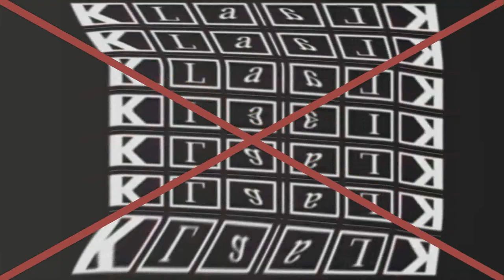Wall Of Klaalk in P-Major 171